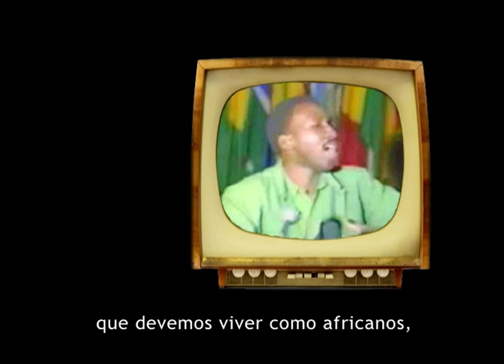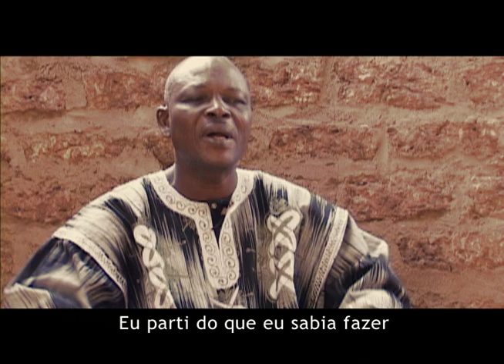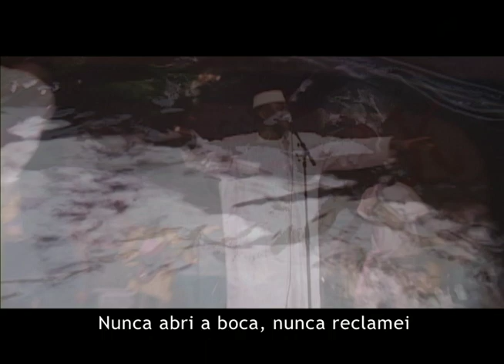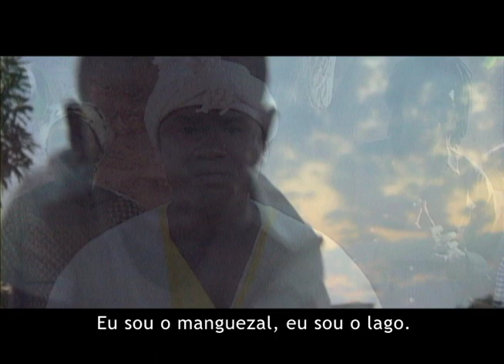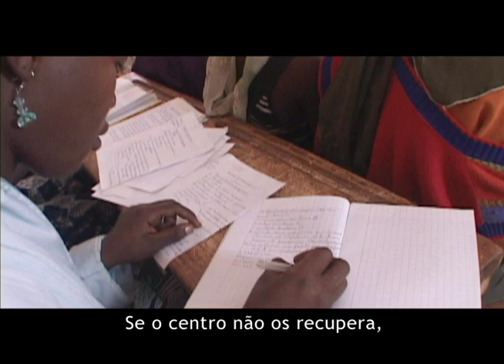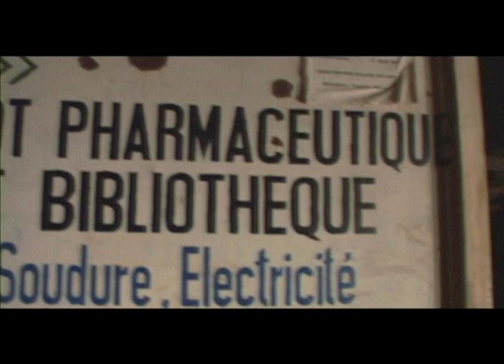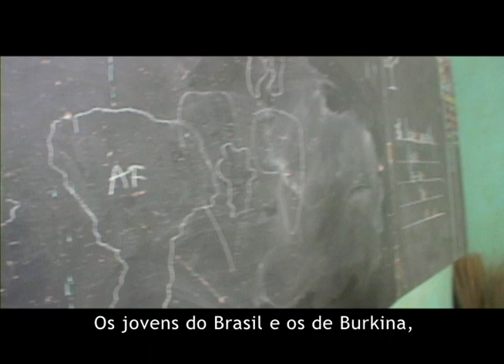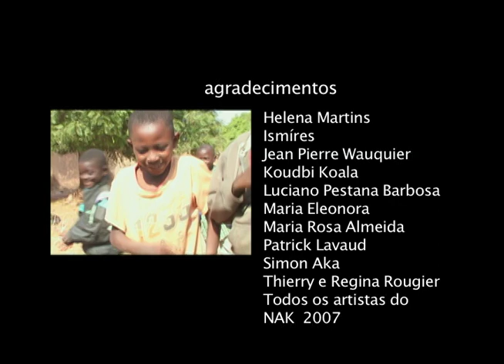Sete dias em Burkina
Quem conhece as periferias, as aldeias e o sertão do Brasil vai se identificar e se encantar com Sete Dias em Burkina, onde as crianças, com seus olhos de jabuticaba e sorrisos impressionantes, expressam o verdadeiro significado do nome de sua nação: País de homens íntegros.

Realizado pelos músicos e documentaristas, Carlinhos Antunes ,Márcio Werneck e Patrick Lavaud Sete dias em Burkina mostra o festival de música mais esperado do ano e um dos mais importantes da África, o NAK - Noites Atípicas de Koudougou.

Por detrás do Festival, o documentário retrata a trajetória de duas pessoas que, unidas pelo mesmo ideal, fundaram instituições culturais e educativas para crianças e jovens, oferecendo estudos regulares, artísticos e profissionalizantes e uma visão plena de cidadania e humanismo.

Esperança, alegria, crianças com olhares profundos e um povo extremamente musical é o que veremos nesse documentário, além de poesia e depoimentos carregados de um sentido tão belo, simples e verdadeiro, que é impossível não se emocionar.

Ficha técnica
Direção e Roteiro: Carlinhos Antunes e Márcio Werneck
Direção de conteúdo: Carlinhos Antunes
Direção de fotografia: Márcio Werneck
Edição: Cristian Bueno e Márcio Werneck
Tradução: Elisa Colombo e Carlinhos Antunes
Produção: SESCTV, Dicina Imagem produções,Mundano Produções e Nuits Atypiques

Apoios culturais
MINC - passagem aérea
Festival Nuits Atypiques de Langon